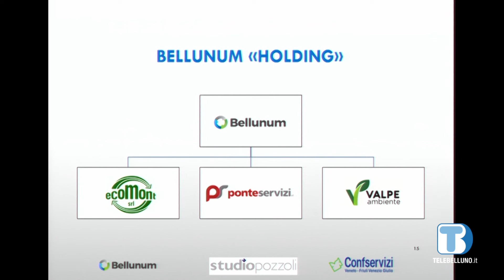Presentata la nuova holding dei rifiuti Bellunum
Unisce gli sforzi dei quattro gestori della raccolta in provincia